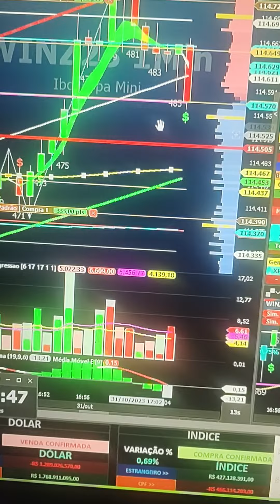DAY TRADE NA SALA AO VIVO ÍNDICE E DÓLAR INDICADORES STOP CURTO ALVO LONGO FLUXO E PRICE ACTION GAIN